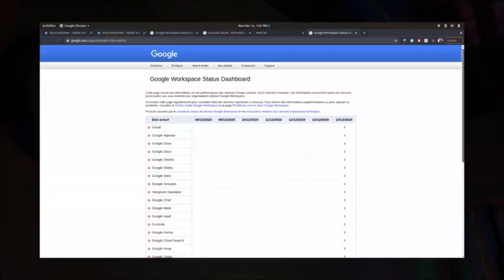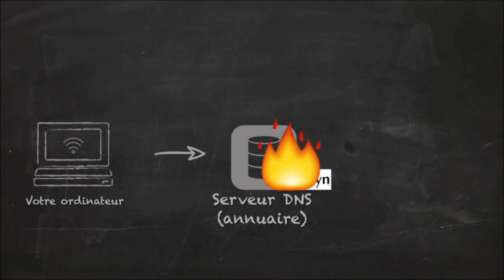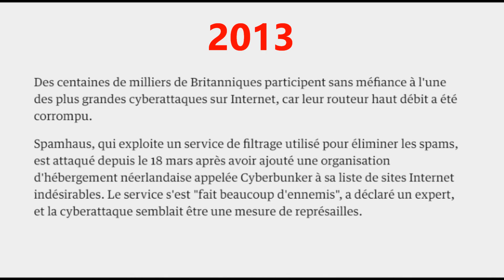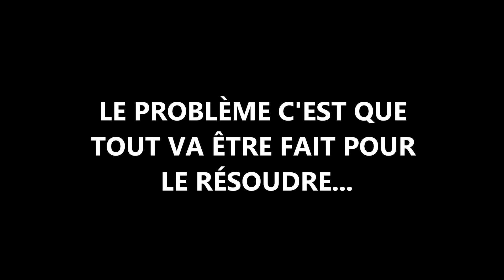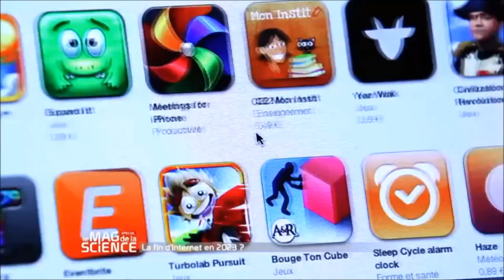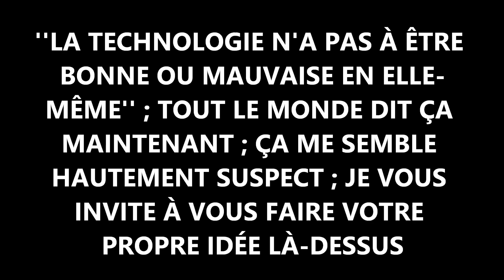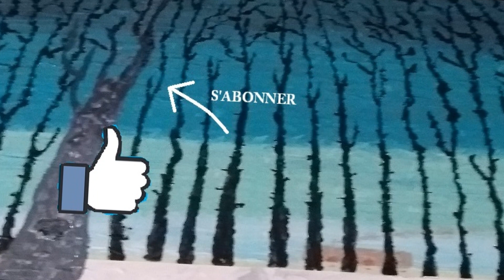GRAND RESET INFORMATIQUE - revue de presse sur la fin d'internet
Je suis partagé pour ma part entre des moments où je me coupe totalement d'internet en me disant - si tout le monde faisait comme moi, le système tomberait et ce serait génial - et des moments où j'utilise internet contre lui-même, l'information contre l'information, en en subvertissant les codes ; mais une chose est certaine, c'est que je n'ai pas une attitude passive face à l'omniprésence du numérique.